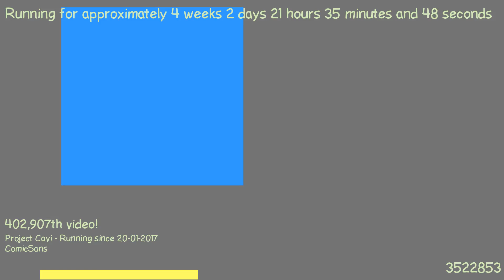1487619618 - Webdriver Cavi - F_0